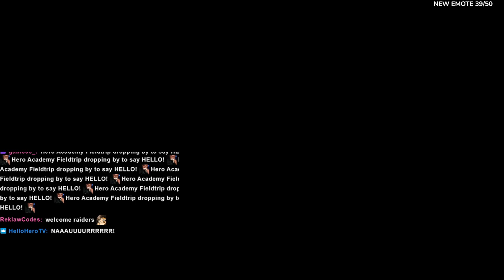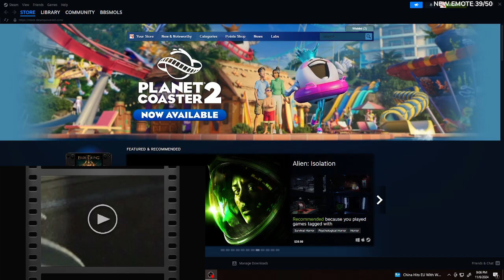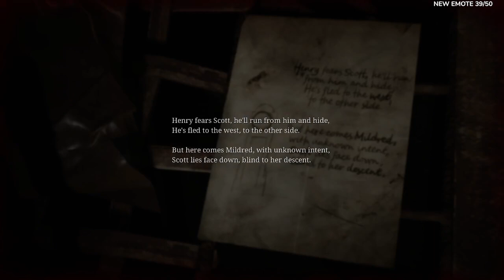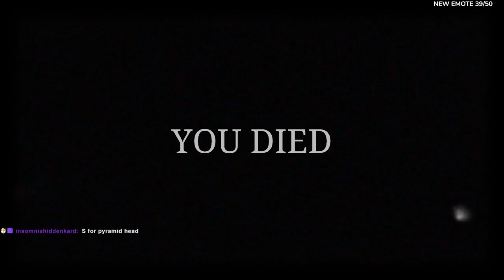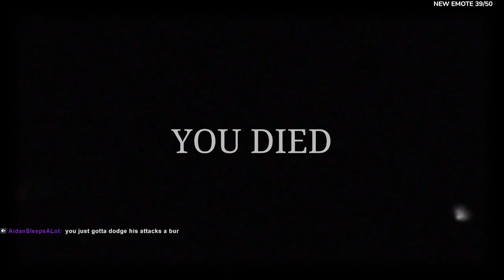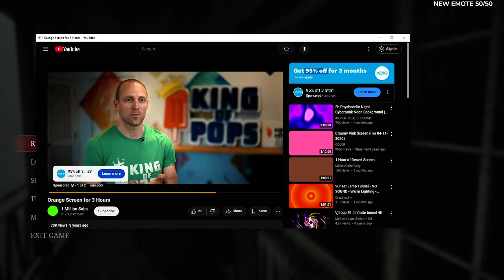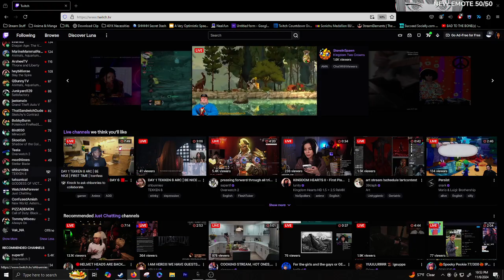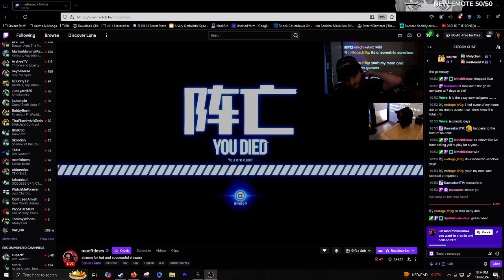BBsmols Gets Into The Thick Of It In Silent Hill 2 Remake!!!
Stream from November 6, 2024